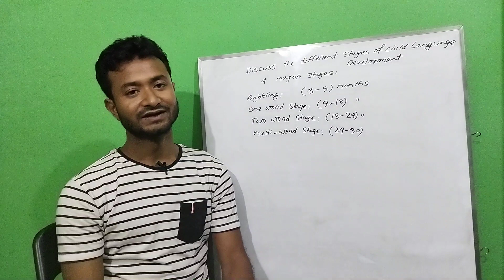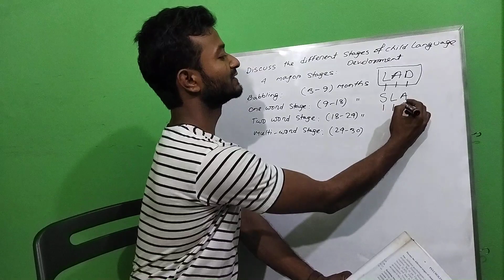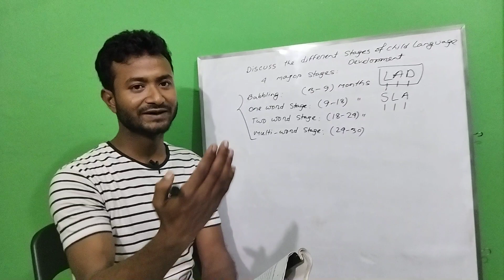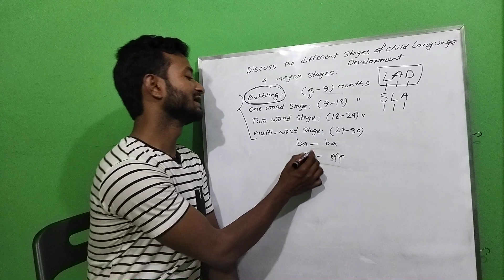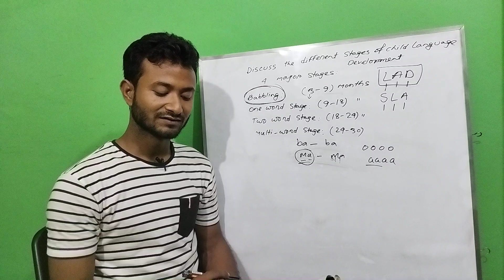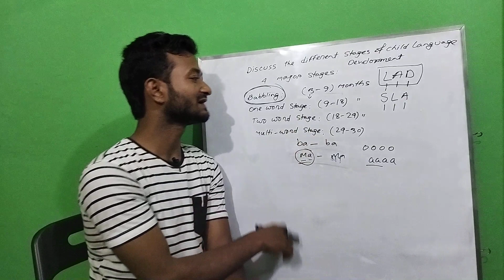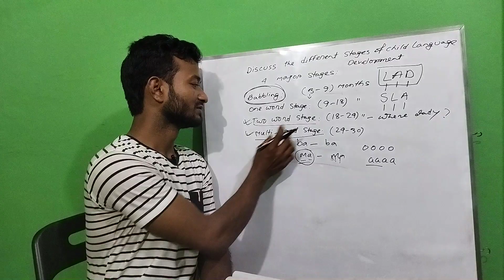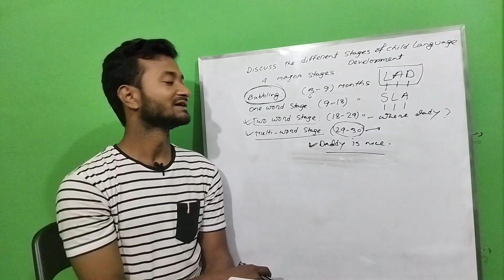Linguistics (Show different stages of child language Development)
Child language development  are followed some major Stages according to the psycholinguist of modern time such as babbling, one word,two word & multi-word stages.